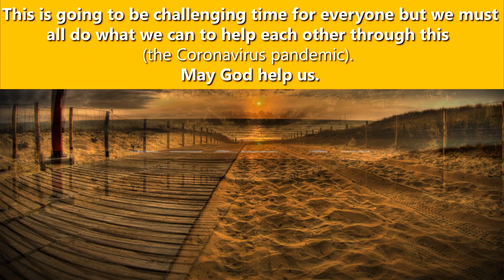Top 10 Intro Templates 3D & 2D No Text Free Download 2020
😍 Download the templates through the links below or easily create your own video intro using this simple and professional video maker from Placeit with fully customizable templates:

Today We Publish the best 10 2D & 3D intro templates no text download free HD video. Clip format is .mp4, Could use them in any sharing site videos (like YouTube intro) and can find more in our channel « Top Free Intro » which contains best no text intro template.

😍 Take Your YouTube Channel to the TOP. Create EVERYTHING you need, amazing intros and outros, channel art, banners, thumbnails and end screens in seconds, all are made by expert designers:

Do not forget to give us credit in your video description.

➡️ If you are intros creator, send us your intro to publish it in our channel and credit you

If you are happy ^_^ and find free intro templates useful, why don't make us happy??

Really encourage us to continue, thanks so much in advance!

- MORE INTROS YOU MIGHT LIKE:
- Best NO TEXT intro templates:

3- TopFreeIntro is a platform to submitting FREE Intro Templates for the purpose of providing creators with AMAZING intros for the most popular programs to enhance the creativity and popularity of their videos, safe from any copyright claims or infringement.

4- This video contains affiliate links. If you click on one of them and buy something we will receive a commission.